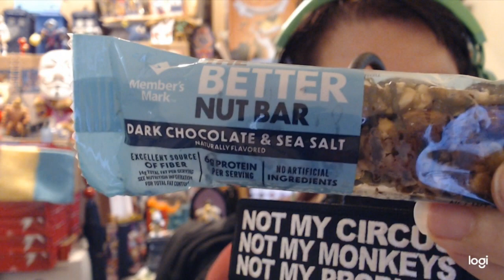39. Trying this again!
Trouble loading this one! I DID reserve my rental car! At least THAT WORKED! Also, have you ever farted so much, that it left a hole in your pants? Asking for a friend.